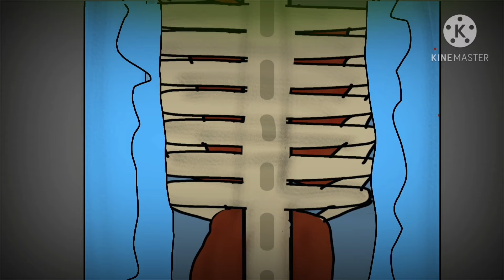Shed 17 [Flipaclip remake] (Original)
This is animation is NOT meant for younger fans of T&F. That being said, Happy Halloween!